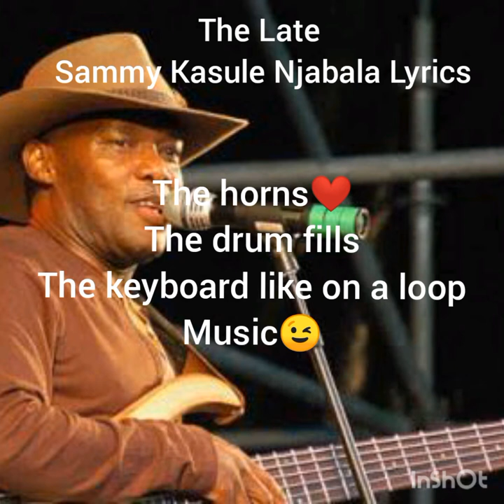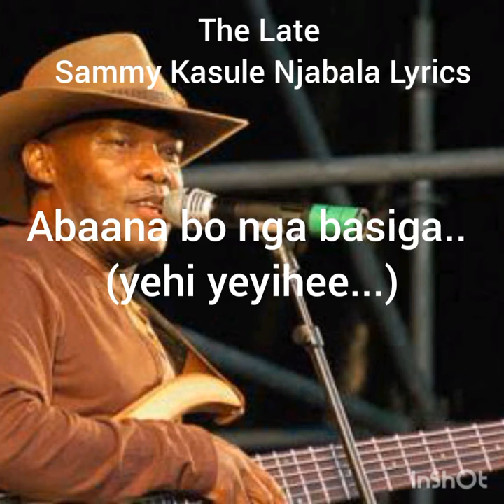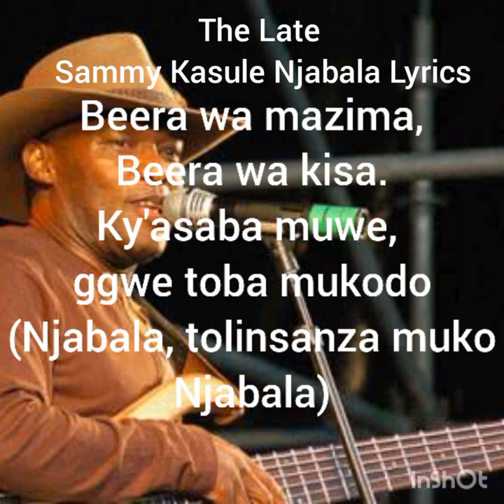Njabala -Sammy Kasule with lyrics